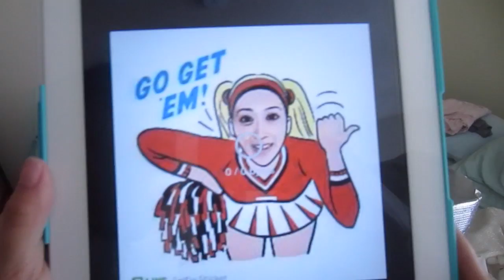Picnic Day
The day where they picnic at the La Brea Tar Pits.

GoldenStateSaga: Season 2 - #21

This deed is not a license and has no legal value.